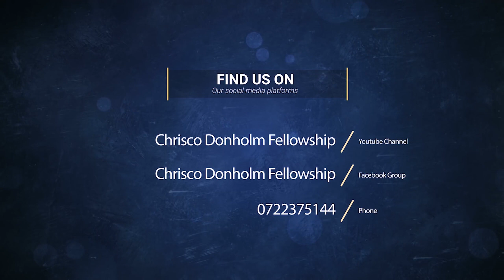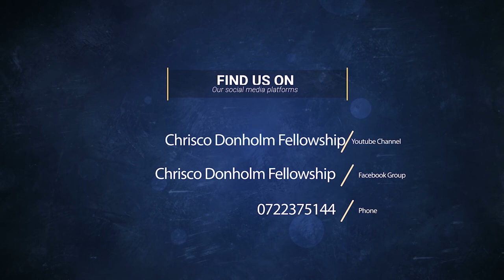THE BOOK OF JUDE | Minister Dinah Njeru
Praise God. We invite you to today's sermon on "The Book of Jude" By Minister Dinah Njeru. We hope that this message will encourage you this day and that it will have an impact in your spiritual life. God bless you.